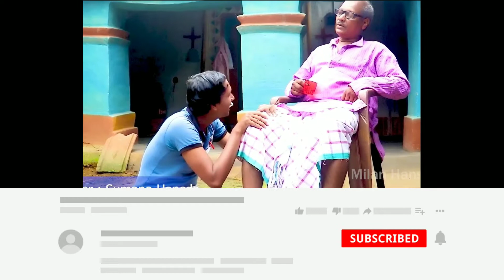Aam Songe Yepel Yapam || New Santhali Video 2021 || AJ & Puja Soren || Sailen Marandi || Neha Soren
NOTE:---
✅मैं जो वीडियो बना रहा हूँ।ये वीडियो promotion के लिए बना रहा हूँ। किसी आदमी या youtube चैनेल को ठेस पहुंचाने के लिए नहीं बना रहा हूँ।आप सभी दोस्तों से request है कि plz हमको Copyright Strike न दें।अगर इसमें कोई आपत्ति या सजेशन देना है तो हमें विडियो के कॉमेंट्स बॉक्स में जाकर बताइए। या ताे हमें Comment करे  या Intagram & Facebook पर Message करे  मै आपना Video 24 घंटे के अंन्दर Delete कर दून्गा

▶️ Gate ko Nowa Video do Sirf Pramotion lagit in benawakada okoy YouTuber re family ko tesh bangin ocopeya.

Your Qureses:
New Santhali latest update
Aam Muthan new video song
Pera kuri Santhali song
O Piya raja song
O Sona o miru TAILAR video 2021
Santhali Upcomming video 2021
Marcel Tudu ka Video
Bhanwar guchu New santhali video
Pankaj Murmu ka Video
Santhali comming soon Video 2021
Milan Hansda ka video
Stphen Tudu ka Video
Manoj Kumar Hansda ka video

.🙏🙏JOHAR🙏🙏.

आपलोगों ने जो प्यार और Support हमे दे रहे हैं उसके लिए दिल से धन्यवाद करता हूं।

From:-Deoghar Jharkhand
 🌠 Manoj Kumar Hansda 🌹